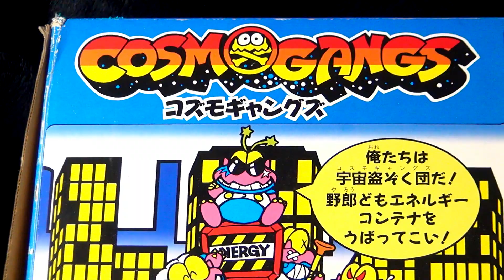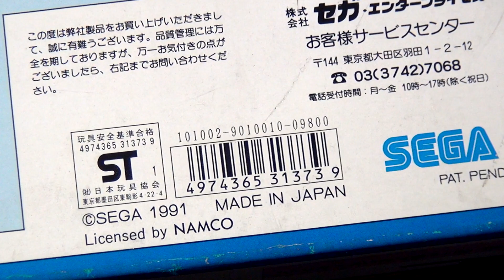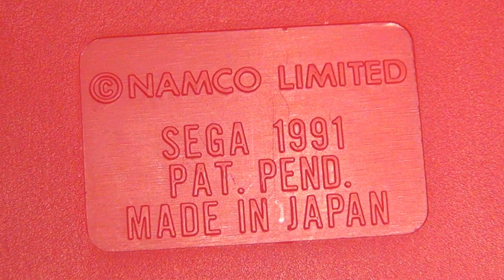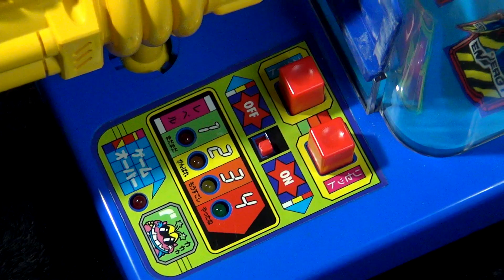【電動トイ】セガ エンタープライゼス コズモギャングズ 元祖 ゲーム王 エレメカ ハイテク シューティング コスモ ９０年 おもちゃ sega namco cosmo gangs 1991 ブラゼ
セガ エンタープライゼス コズモギャングズ １９９１年発売、メイドインジャパン、大きさ、長さ４４.２センチ、横幅２１.２センチほどと、かなりのビッグサイズ。ギャングたちが向かってくるため、それなりの長さや距離感が必要なんだろうな、とにかく、家庭用ながら、ゲームセンターのコズモギャングズの雰囲気がよく再現された一品。B.B弾を使ったシューティングゲームで。敵を撃ち、のけぞらすと後退していき、奥にあるボードで、前傾姿勢に戻ったら、また向かってくる機構、一匹でも手前まで到達したら、その時点でゲームオーバー、
アーケードでは、手前のエネルギーコンテナを、一番後ろに持っていかれたら終了だった。
そこは、同じ元祖ゲーム王シリーズの、ターボ・タートルズの方が雰囲気が近い感じかな。
その動画は、すでに、３年前に作ってあるので、気になったら、見比べてみてもいいかも、
ちなみに、間違いやすいけど、コスモギャングじゃなく、コズモギャングズ、が正式名な、

遊んだ感じは、あまり難しくはなく、誰でもすぐに最高レベルをクリアできる印象。まあ、あまり寄せ付けない勝ち方だと、ハラハラ感が出ないかも、と思って、少し遅めに撃つようにしたり、より臨場感を出すため、色々な角度から何度か撮影しておいた。最後は、内部構造を知りたい人のために、ちょこっと分解までしてある。全部、見たら、もう十分、遊んだ気になれるんじゃないかな、毎回、思ったよりも、たくさんの弾を使うため、弾の補充がちょっぴり面倒だけど、この銃以外で遊ぼうとすると、最後までもたずに弾切れになってしまう。２丁拳銃で遊んでみたけど、さらに簡単になるだけで、難しくなる遊び方はすぐに思いつかなかった。銃を差し込んでいる、青いゴムを外して、少し離れて撃ってみたら、何となく難しくなった気もしたけど、ミスしたら、そのまま、外に弾が飛びでてしまうのが難点、
やっぱり、弾数をギリギリに入れるのがいいかな、一切ミス出来ない緊張感があるからな、

おもちゃの世界も、９０年代あたりは、まだまだ活気があったな。日本製として、きっちり作られているので、いまだに故障もせず、こうして楽しく遊べる。撃ちまくっていると、いずれは、ギャングたちの塗装が剥げるかも、と思っていたんだけど、結局、そんな事もなかったので、細かいところまで、丁寧に作られているんだろうな。まあ、とは言え、本気で、毎日、遊びまくっていたら、さすがに、どこかしら、故障しているのかもしれないけどな、

ところで、なぜ、活気がなくなっていったのか、というと、夢がなくなっていったから、と言えるんじゃないかな。しかも、夢の代わりに、嘘がはびこりだすようになってしまった。
その嘘は、年々、あからさまになっていき、最も象徴的だったのは、２００１年、米国で飛行機がビルに突っ込んだ、というやつな、あれで多くの人はテロ攻撃を信じる事になった。最近だと、ウィルス話だろうな、結局は、あると信じた人と、嘘と気づいて、疑い出した人に分断が生じる事になった。また、その分断こそが、悪と言える。多くの人は、テロ防止のためには、仕方ない、と空港の検査で、自分がテロリスト扱いされる事にも納得している。同じロジックで、蔓延防止のためには、仕方ない、とロックダウンの要請にも素直に従う。仕方ないなら、仕方がない、と盲目的に、ただ従うだけになっている。しかも、反発するほど、不利益を被るようにもされだしてきた。最近の厳罰化も、相当酷いものがあるからな、
民主主義じゃなくなってきた、というか、元々、民主主義自体が嘘だった、というかな、、
もちろん、そんなの、全部、陰謀論だ、という見方もあるし、そういう世界観だっていい、

多くの人は、夢よりも偽りを信じやすく、むしろ、偽りの中に夢を見出そうとしてしまう。
嘘と夢は似ているけど、性質は全く違う。夢は信じてもいいけど、嘘は信じてはいけない。
結局は、嘘にまみれて、夢が見られないから、夢のような世界を作れなくなっていった、、でも、夢はあったし、今でも少しは残っていて、その影は追う事が出来る。音楽だって、映画だって、本だって、素晴らしいものは、たくさん残されている。今はなくなってしまったものでも、そういうものがあったんだ、という事を知る事で、そこから考察していく事も出来るしな、私はそのための、おもちゃ担当係だと思っているので、また、夢を感じられそうなものがあれば、ちょくちょく追加していくよ、、というのは嘘、、って、そこは、嘘かいな、、うん、預かってたワンちゃんがうるさかったから、なるべく、うるさそうなのを選んで遊んでいただけ、、まあ、もう帰っちゃったけどな、何となく、ワンちゃんロスの日々な、、、